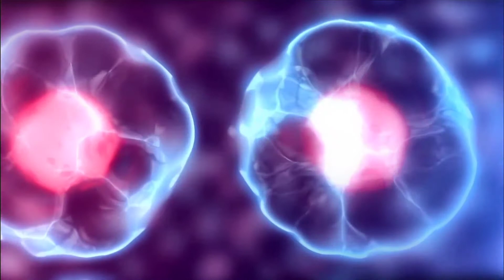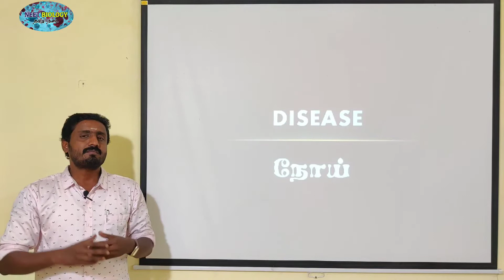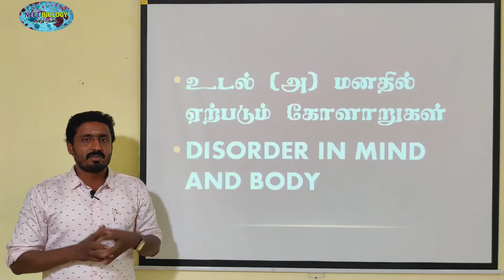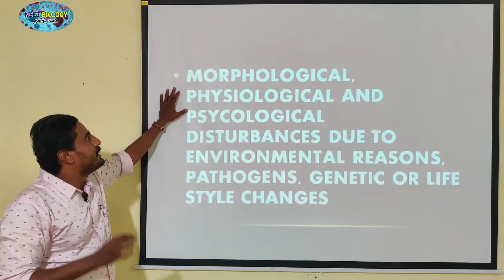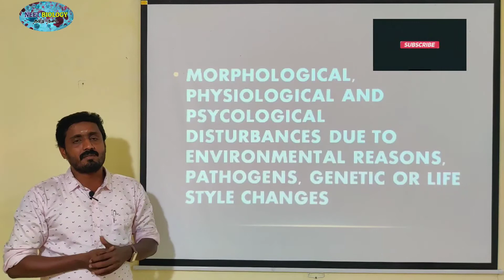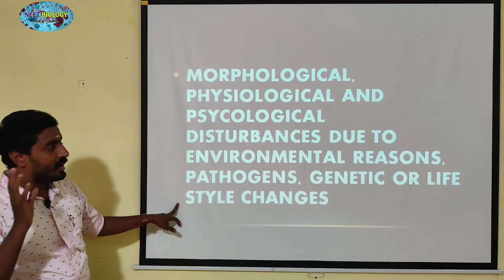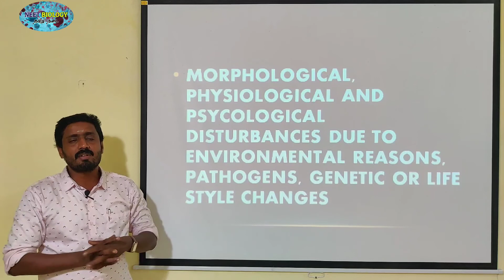DISEASE | TAMIL | HUMAN HEALTH AND DISEASES | STD 12 | TNSCERT